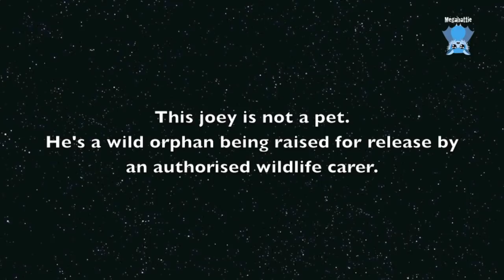Joey wants his bottle right now: this is Lewis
Lewis is an agile wallaby in care with a wildlife carer in far north Queensland.
His bottle was too hot so he continued as if he was feeling for his bottle and holding it, till finally the bottle was cool enough for drinking.

Thanks Jess for the video footage.